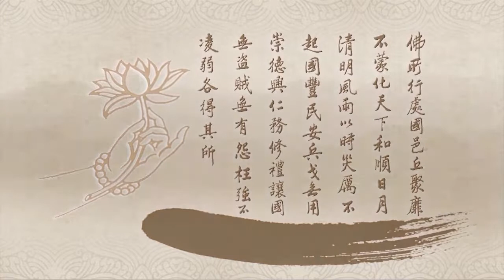淨土大經科註-290